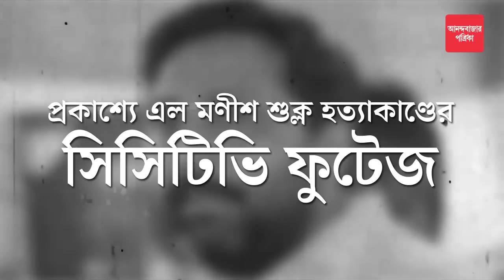Manish Shukla Murder: CCTV footage shows what exactly happened that night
আততায়ী দাঁড়িয়ে ছিল মণীশের গা ঘেঁষেই, সামনে এল হত্যাকাণ্ডের ফুটেজ